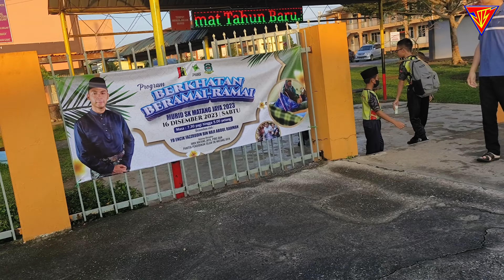14 Disember 2023 Hantar anak ke sekolah, Sarapan Coffee Break, SCR, Pasar Malam, isteri Arwah Aziz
Chapter

0:00 intro
0:05 Hantar anak ke sekolah
3:02 Sarapan di Coffee Break
3:22 Buat video youtube
4:15 SCR
4:43 Pergi Pasar Malam
5:20 Pasar Malam
6:19 Jumpa isteri Arwah Aziz Sarman